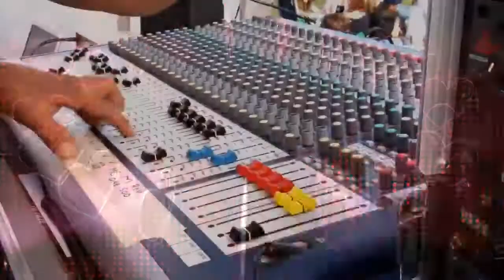Prepping, Do You Prep For Family, Friends & Neighbors?, Ep.65 | Easy Street Radio Show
Today Rob Talks About "Prepping, Do You Prep For Family, Friends & Neighbors?, Ep. 54"
Episode 65

Easy Street Radio Show Ball Caps:

Rangerrob Poopy Bags On Rolls & Fabric Dispenser:

Rangerrob Poopy Bags, Rolls Only Refills:

RangerRob Original Sheets: